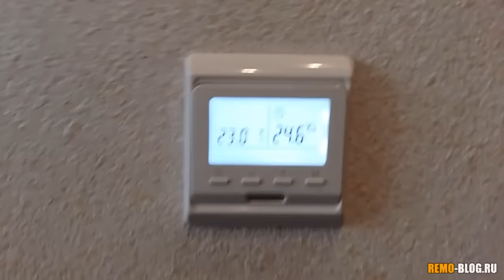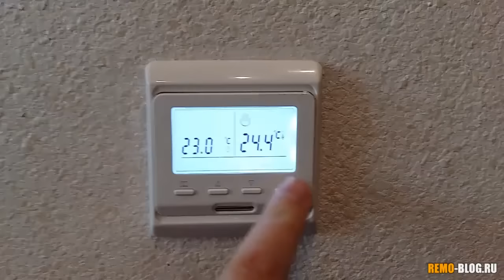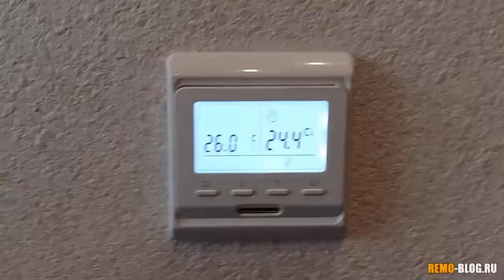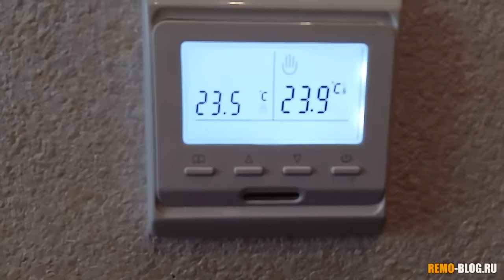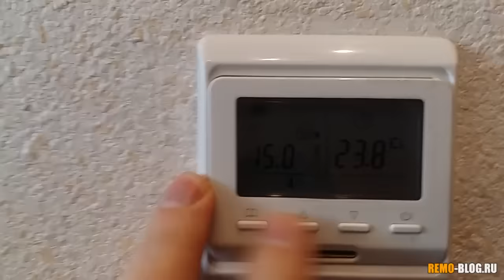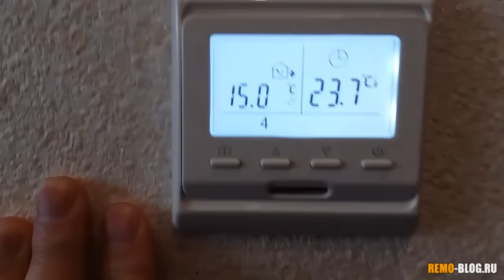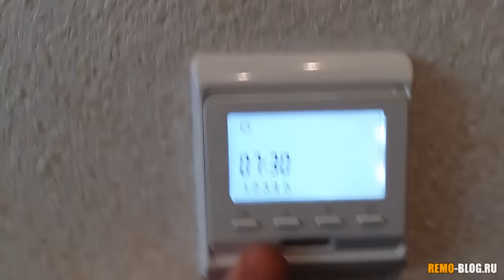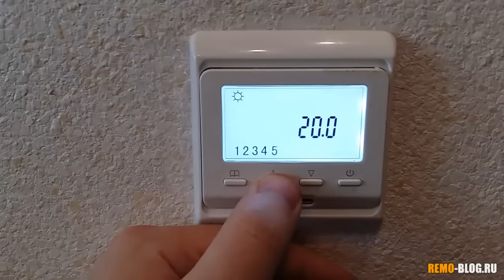Регулировка - настройка (китайского) терморегулятора моделей E51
Настройка терморегуляторов фирм EASTEC, MENRED, RTC, InTERMO E – 202, или носящих аббревиатуру E51